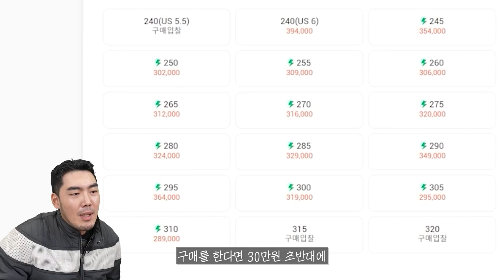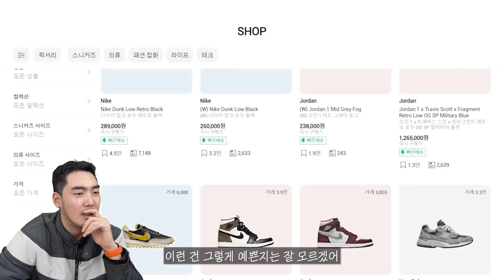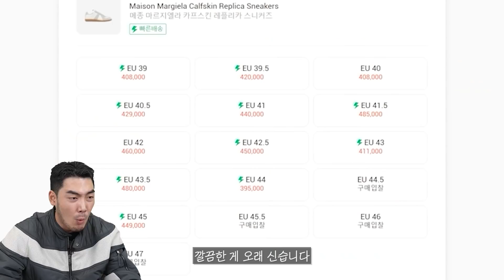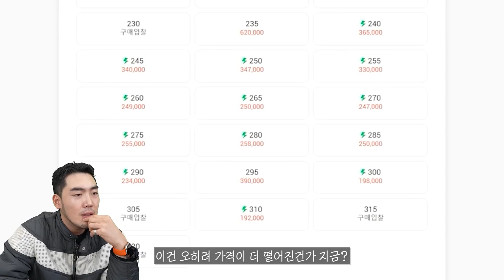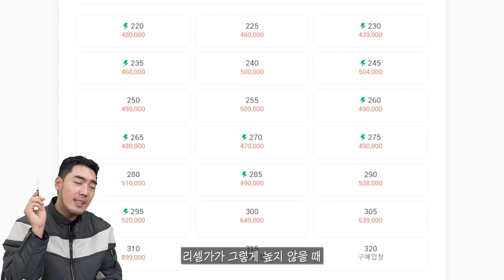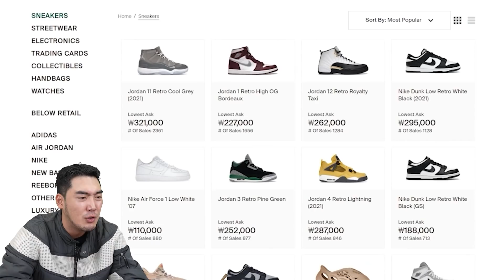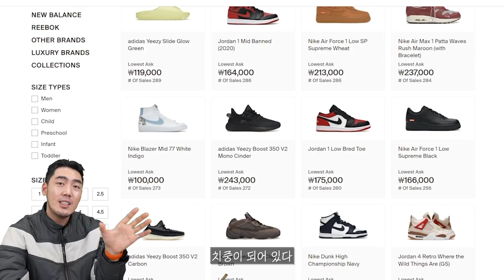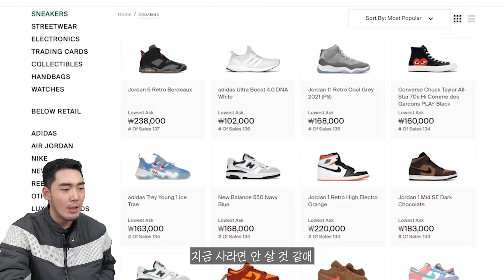요즘 가장 많이 거래되는 신발 둘러보기!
00:00 INTRO
00:23 크림에서 둘러보기
06:30 스탁엑스에서 둘러보기